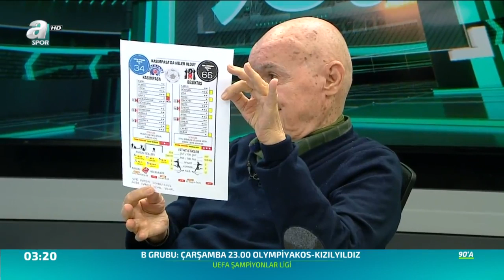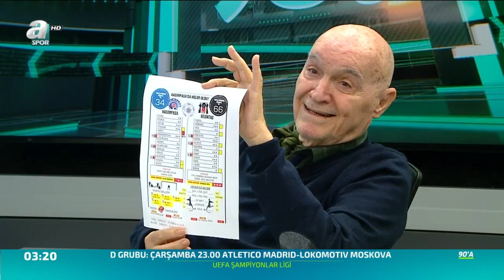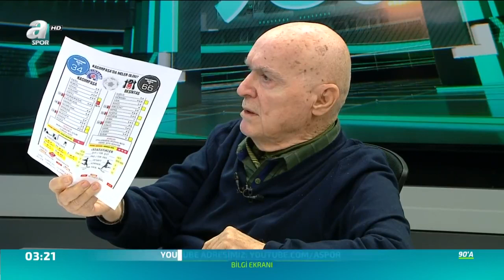Hıncal Uluç: "Beşiktaş Quaresma Ve Gökhan Töre'yi Kaptırdığı İçin Sabahlara Kadar Dövünsün"